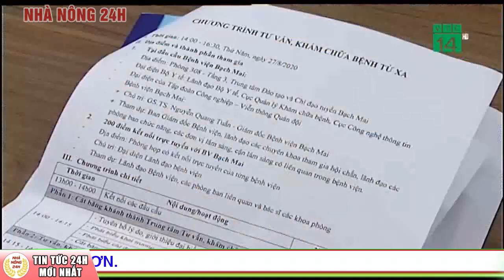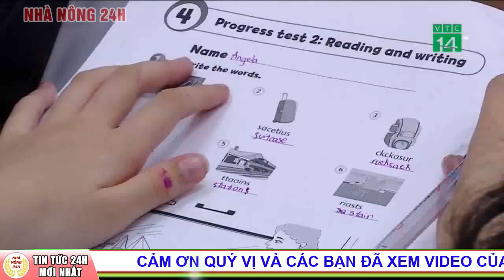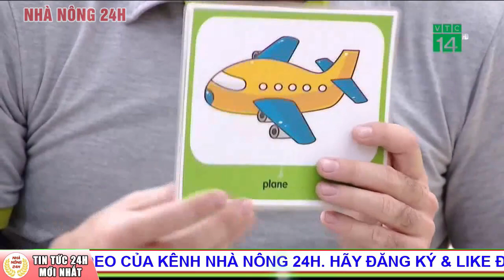Bản tin giao thông an toàn 19/4/2021: Xe container nổ lốp, bốc cháy trên cao tốc